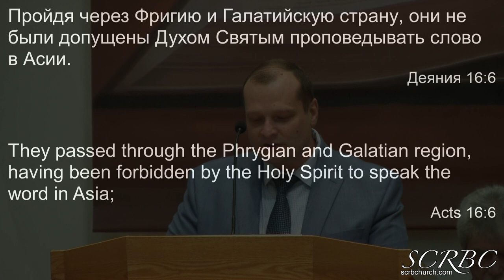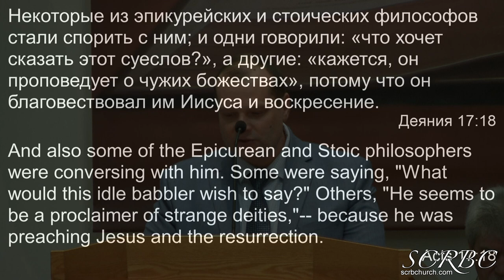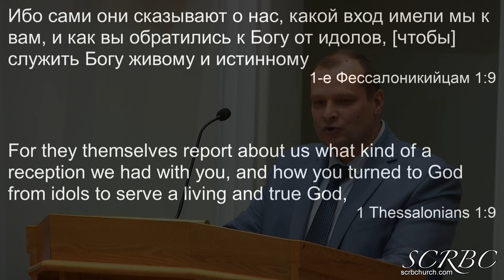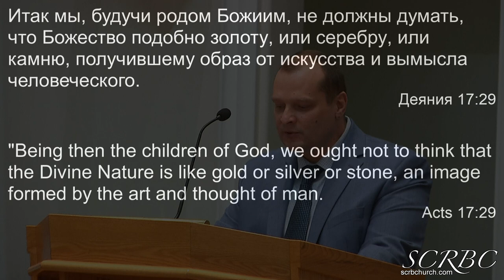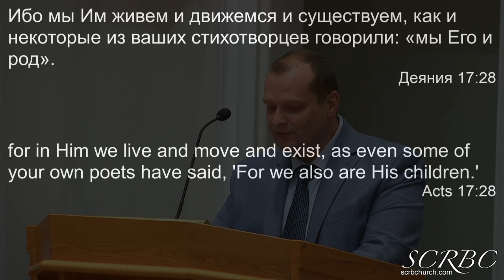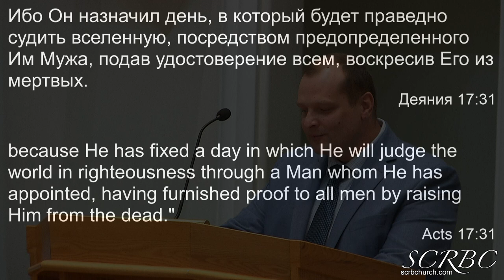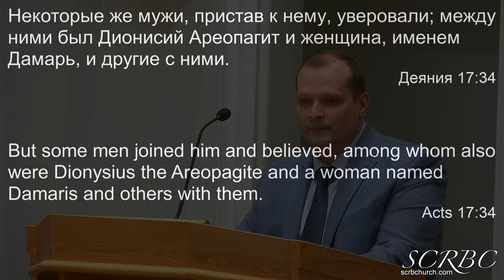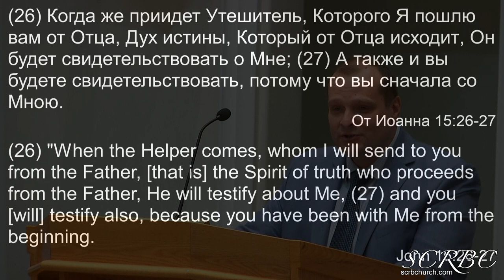03 19 2023 Ученик Христа Часть 3 Д Смирнов